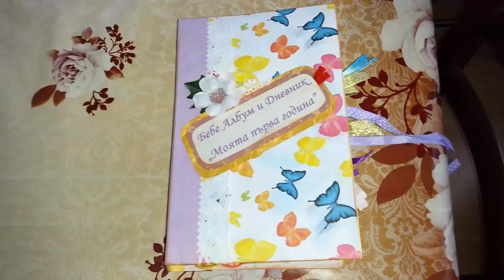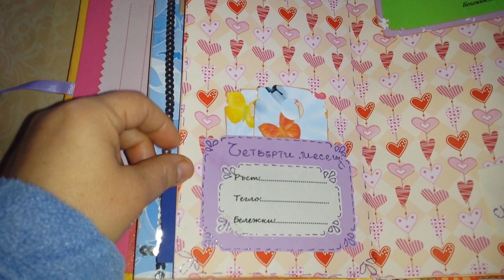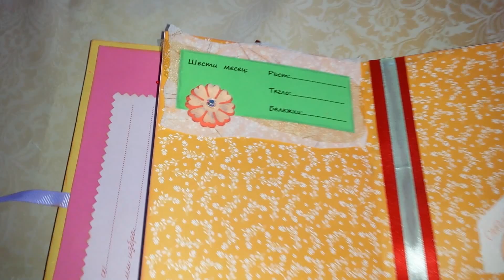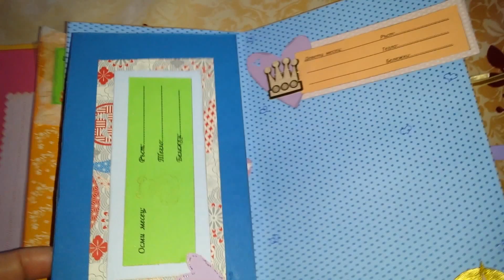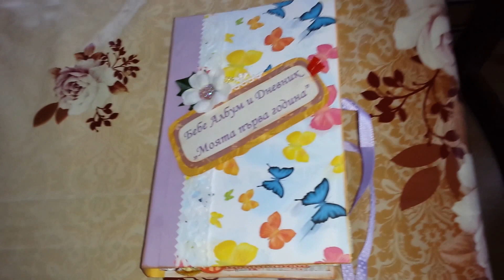My first handmade album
scrapbook album